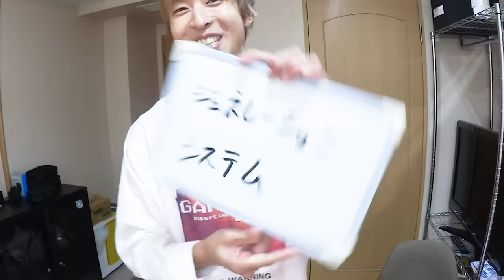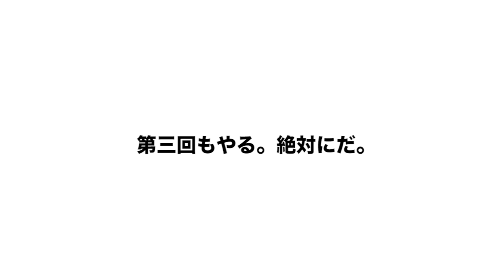『クイズ王に絶対勝てるクイズ』を思いついたから勝負だ！！伊沢拓司！！！！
100万人突破本当におめでとう。